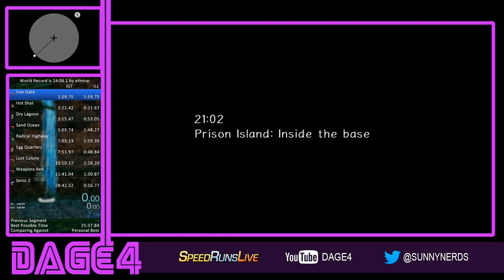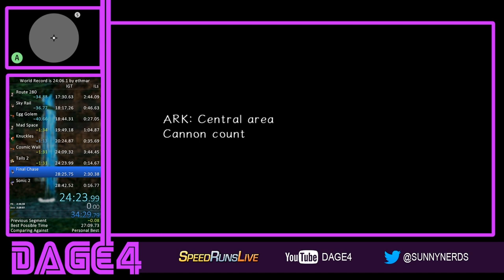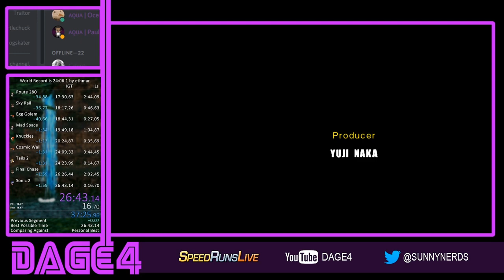SA2B: Dark Story in 26:43.14 (37:25.96 RTA)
super Epic Gaming

My plan is to dab before the tournament starts, so hopefully that plays out well for me.